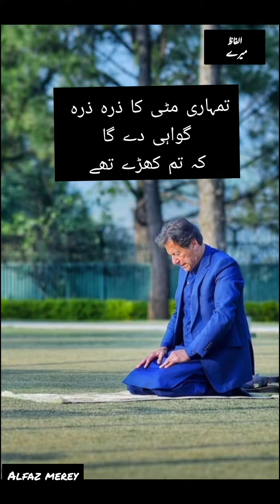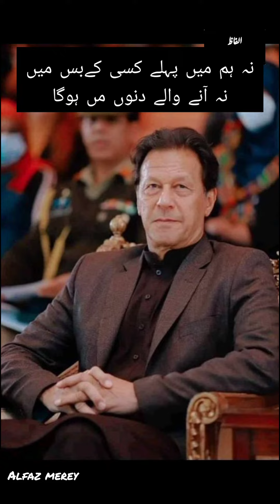Imran khan the Leader 🥺 // وفا کے رستے کا ہر مسافرگواہی دے گاکہ تم کھڑے تھے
کہ تم کھڑے تھے

لہو میں بھیگے تمام موسم
گواہی دیں گے کہ تم کھڑے تھے
وفا کے رستے کا ہر مسافر
گواہی دے گا

سحر کا سورج گواہی دے گا
کہ جب اندھیرے کی کوکھ میں سے نکلنے والے یہ سوچتے تھے
کہ کوئی جگنو نہیں بچا ہے
تو تم کھڑے تھے

تمہاری آنکھوں کے طاقچوں میں
جلے چراغوں کی روشنی نے
نئی منازل ھمیں دکھائیں
تمہارے چہرے کی جھریوں نے
ھے ولولوں کو نمود بخشی

تمہارے بھائی،تمہارے بیٹے
تمہاری بہنیں ، تمہاری مائیں
تمہاری مٹی کا ذرہ ذرہ گواہی دے گا

ہماری دھرتی کے جسم سے جب ھوس کے مارے
سیاہ جونکوں کی طرح چمٹے

تمہاری ہمت،تمہاری عظمت اور استقامت
تو وہ ہمالہ ہے جس کی چوٹی تلک پہنچنا
نہ ہم میں پہلے کسی کےبس میں
نہ آنے والے دنوں مں ہوگا
سو آنے والی تمام نسلیں گواہی دیں گی